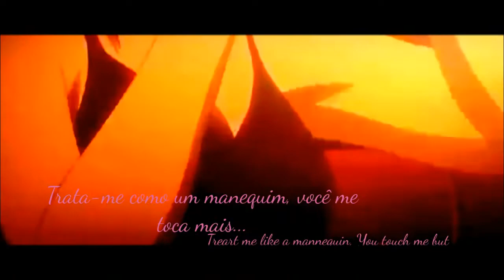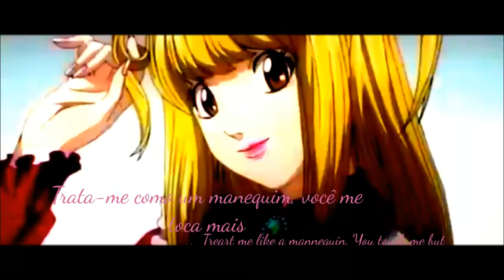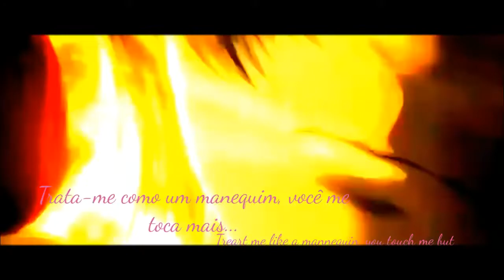🎵Over and Over again (Himiko Arlequina Misa Yumeko...)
|Letra e mix:Renner Braun e Felippe
|BeatMaker:With Hooks
|Título:Mannequin
|Editor:Rennan Amv'S Braun

Whats(contato para feat ou fandub):(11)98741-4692

|With Hooks|

|Rennan Amv'S Braun|

●Letra●

[Refrão]

Treat me like a mannequin, wire nothing
Underneath my skin
I'll watch you play  with my head
Theart me like a mannequin

{Tradução}

Trata-me como um manequim, não ligue nada
Debaixo da minha pele
Eu vou assistir você brincar com minha cabeça

Você me toca mais...
Eu não sinto nada
Repentinamente
{Verso I}

Onde anda cada um prende o olhar
Coroa pra ela é um caderno
Regime fechado é pena de matar
Onde com a caneta manda pro inferno

Cada movimento nas peças irá mover
Shinteshin no Jutsu de puro prazer
Diz que acontecerá um final feliz
Aonde um tiro a faz atriz

Enlouqueça a base da submissão
Excitação que causa minha ereção
Para ambos enxergar e ambos assassinar
Cada jogada arriscada faz meu tesão aumentar

I,ll theat you like a mannequin
Como marionete vou te manipular assim
Mesmo que não concorde ou aceite
Your twat makes me horny masturbate
{Refrão}

Underneath my skin
I'll whatch you play with my head

{Verso II}

Se eu fosse portador do diário, seria um Nokia
Na base da Psicopatia eu fugia
Azar nesse jogo afeta vida amorosa
Nem a pau quero vê-la furiosa

Veneno ela usa, essa safada se sobra
Querendo me seduzir, querendo me dar atrás da obra
Cada gota de sangue ela prova
Correndo atrás de algo que ela gosta

Desesperada usando uma faca
Vendendo o corpo pra quem amava
Amar é excitante, matar é melhor
A lua minguante revela

Que fizemos amor sem ter vela
Com a porra de um machado
Querendo a cabeça de cima
Será que eu fiz algo vacilado
{Refrão}

{Verso III}

Psicologia revertida em psicopatia
Voltagens no cérebro Fizeram essa vadia show
Enfeitiçando Asa Noturna no flow

Palhacinho brincava com ela de forma impiedosa
Cada tortura dolorosa
Quem precisa da torta do Coringa
Quando se tem Hera Venenosa
{REFRÃO}

Twat me like a mannequin, wire nothing
Underneath my skin

Yumeko Jabami
Kakegurui
Misa Amane
Death note
Zero two
Himiko Toga
My Hero Academia
Yuno Gasai
Mirai Nikki
Harley Quinn
Arlequina
Batman
Esquadrão Suicida
Aves de rapina
Dc Comics